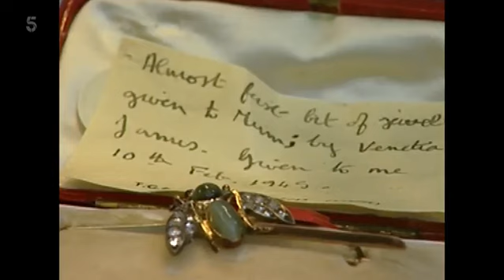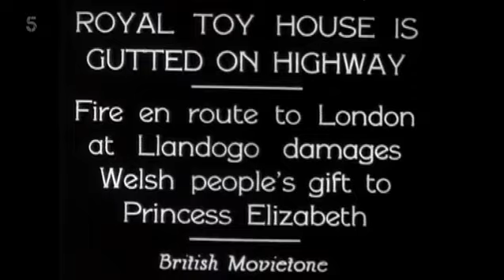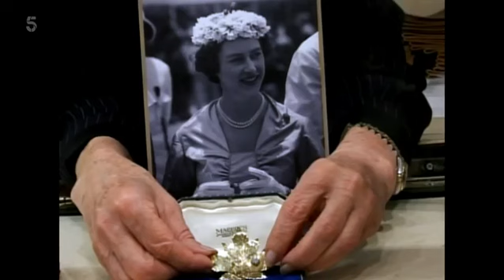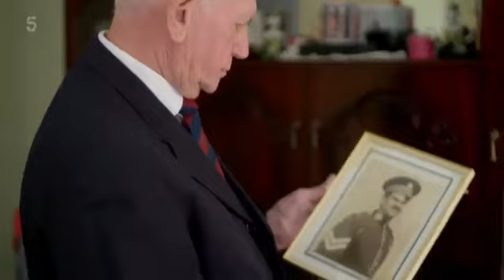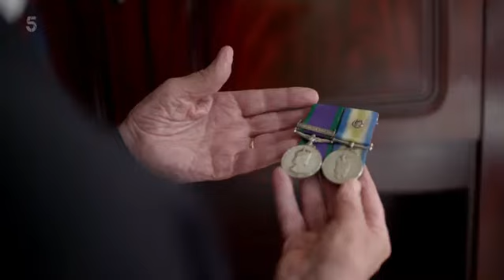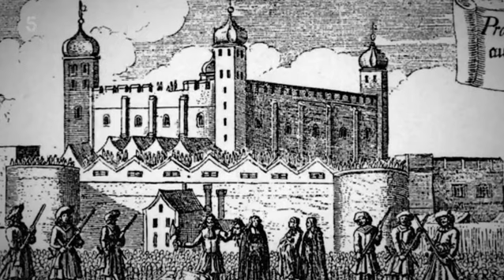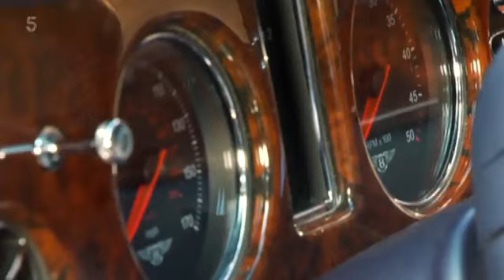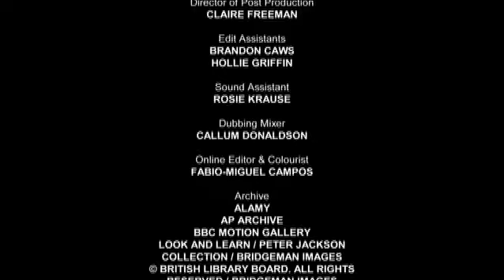Secrets of The Royal Palaces S03E03